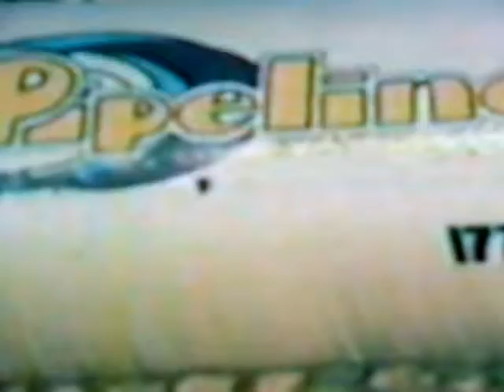Pipeline Upland BMX Jul 5 1983